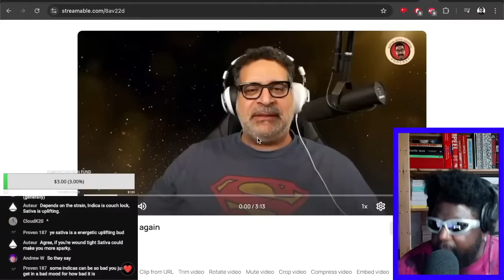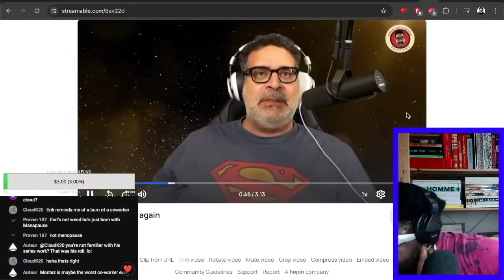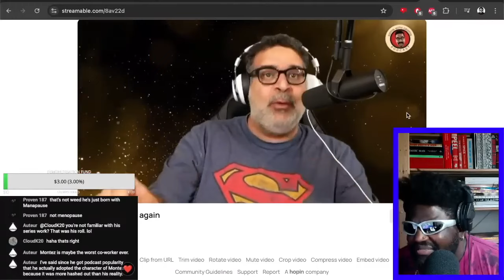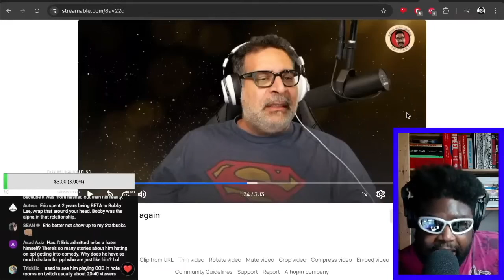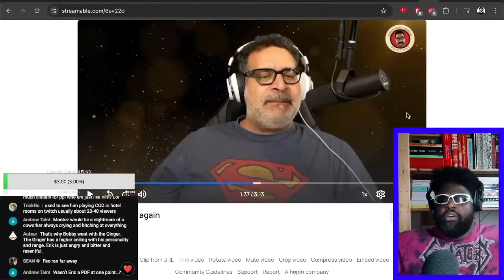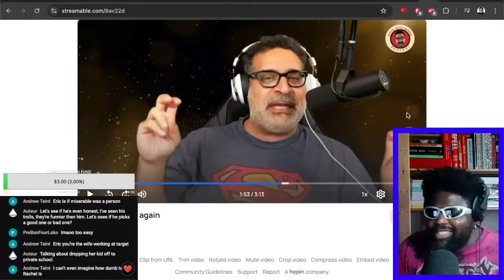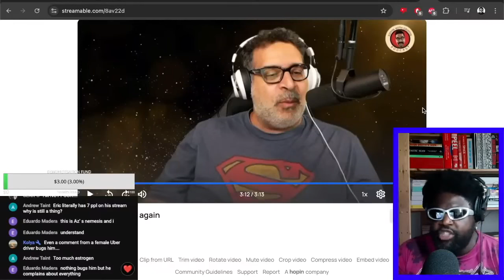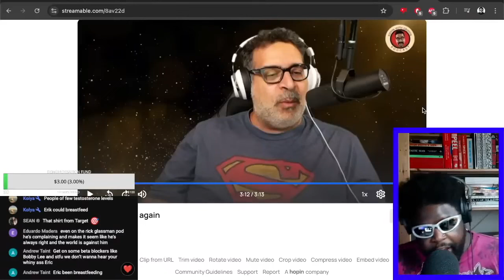ERIK GRIFFIN CRIES ABOUT TROLLS AND ADVOCATES FOR SOCIAL MEDIA CENSORSHIP